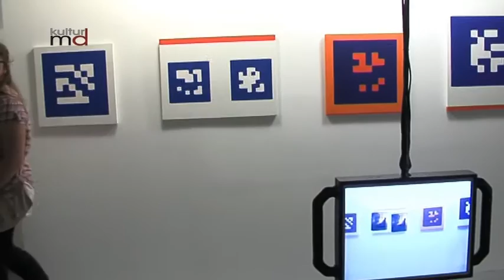281011_Siofok.mpg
eine weitere Station  auf unserer Reise durch Südost Europa war der Balaton mit der Sommerhauptstadt Ungarns - Siofok